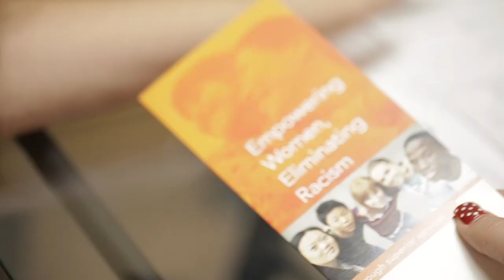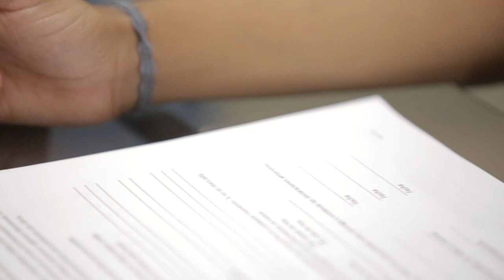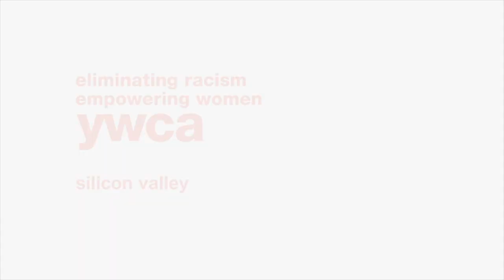YWCA Inspire Luncheon 2015 - Meet Kristyn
YWCA Silicon Valley’s Inspire Luncheon is an annual YWCA signature fundraising event attracting over 1,200 attendees, including corporate and community leaders, elected officials and Silicon Valley professionals. The Inspire Luncheon also features the presentation of the YWCA Empowerment Award to a survivor, community champion or advocate.

In addition to the remarks from YWCA Board President and Chief Executive Officer, YWCA’s Inspire Luncheon hosts a keynote speaker whose aim is to inspire the Silicon Valley community.